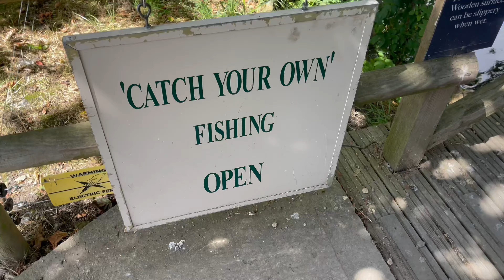Our trip to Cotswolds - visiting Bourton-on-the-Water and Bibury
Travelled to Cotswolds to visit a friend in the area before we all went to Bourton-on-the-Water and Bibury.

We had lunch in Bourton before we fed the local ducks. We travelled to Bibury to have a walk around the lovely village, before visiting the trout farm. Here we fed some of the trout and was very tempted to fish for them!
The trout farm lets you feed, catch and even cook the trout - all on site! So we'll be back for a BBQ picnic on another day!